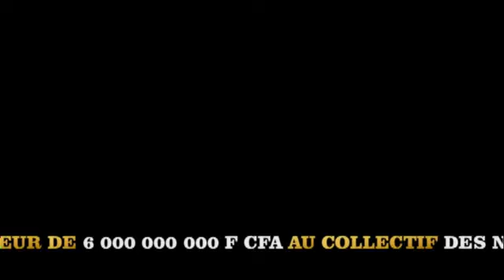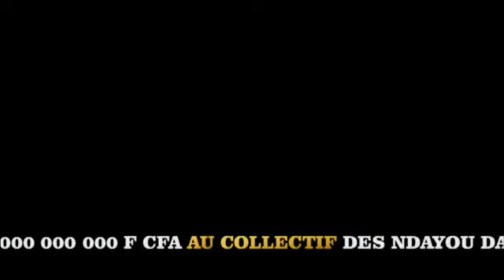Badienne Ndeye Marie Diaw présidente ndeyou daara dans la commune de pikine nord